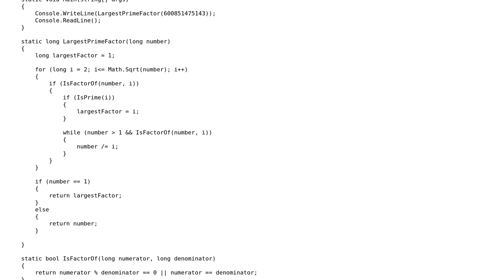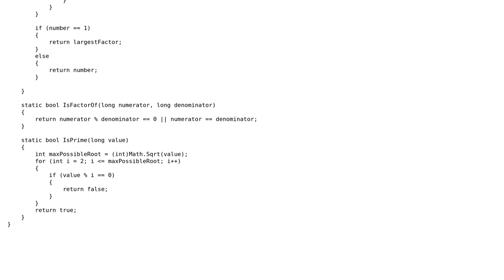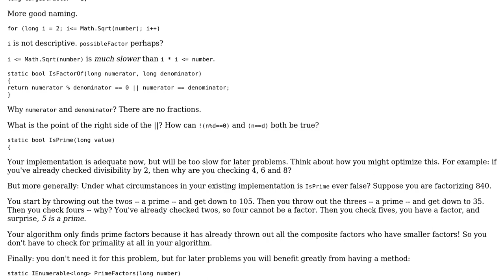Code Review: Project Euler Problem 3: Largest prime factor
With thanks & praise to God, and with thanks to the many people who have made this project possible! | Content (except music & images) licensed under CC BY-SA | Music | Images & others | With thanks to user IvenBach user Eric Lippert and the Stack Exchange Network Trademarks are property of their respective owners. You are responsible for your own actions.